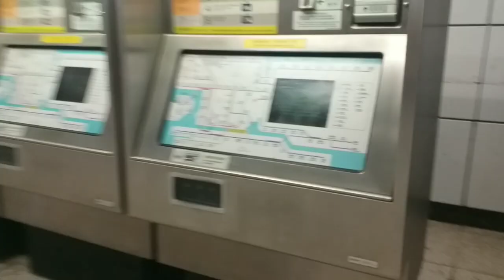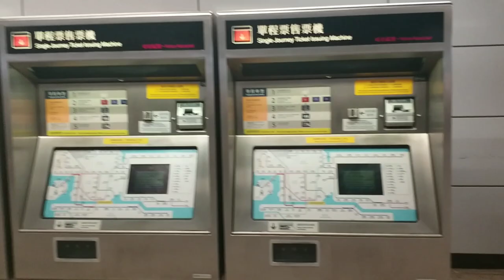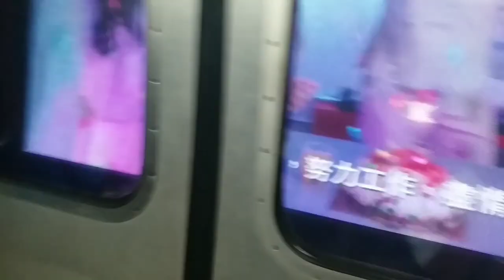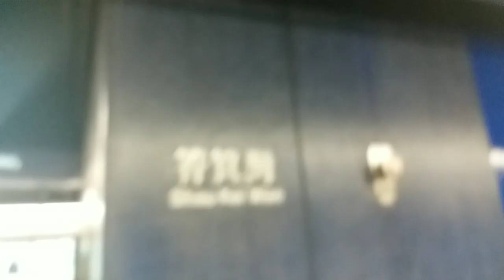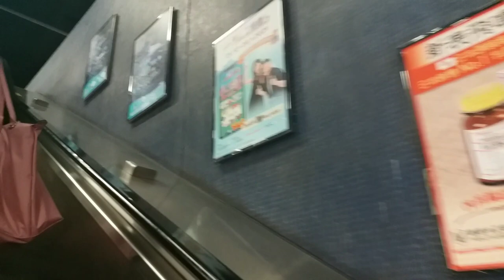Just a normal way hahaha